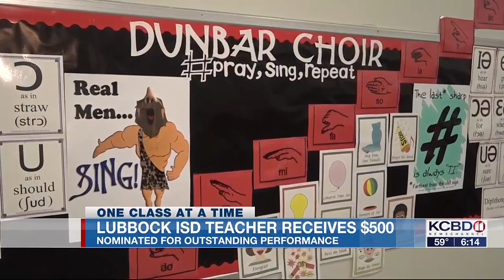One Class at a Time: Lubbock ISD Choir Teacher Mr. Braunshea Norris